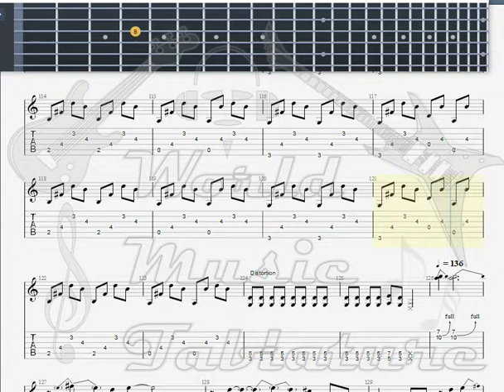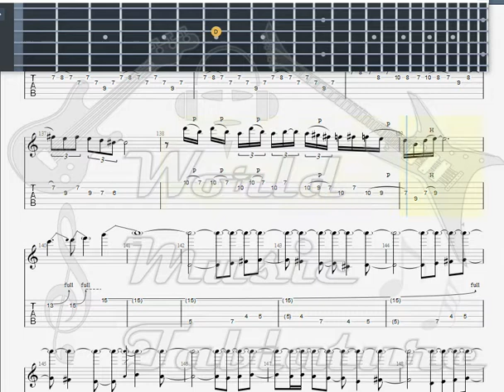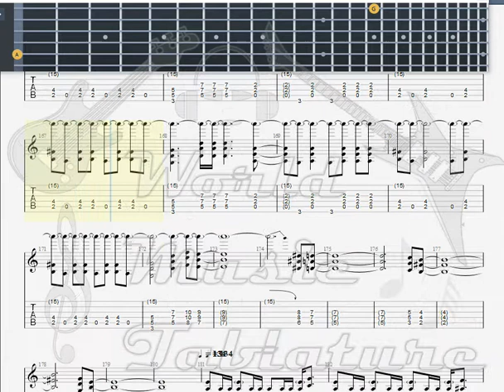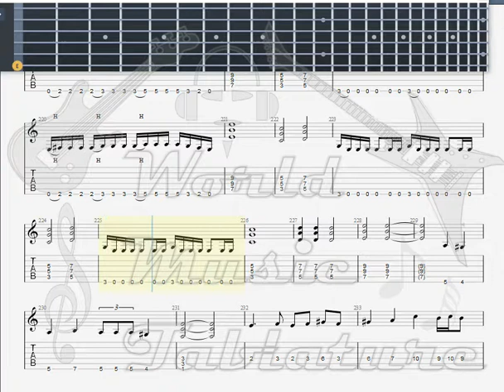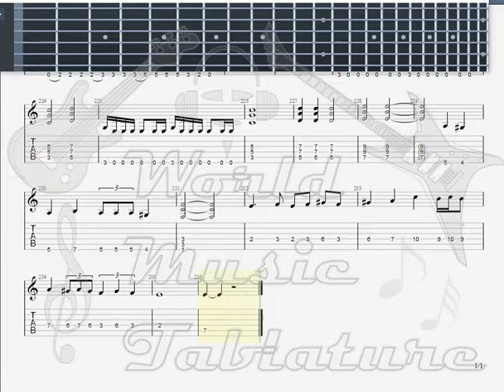Iron Maiden Powerslave GUITAR 1 TAB